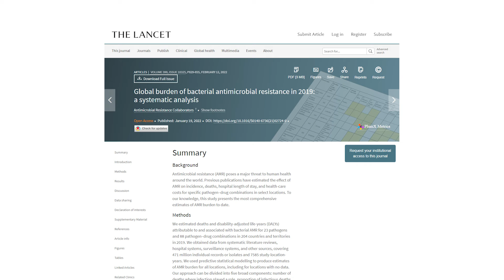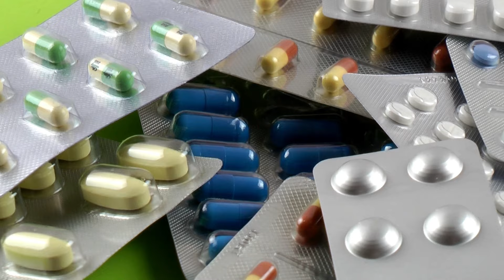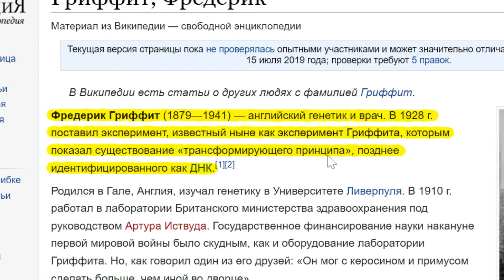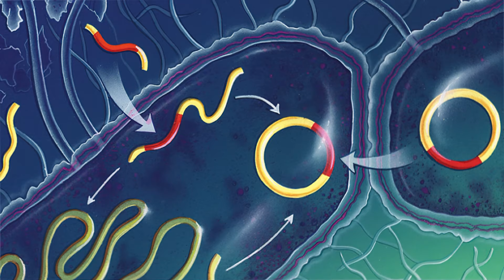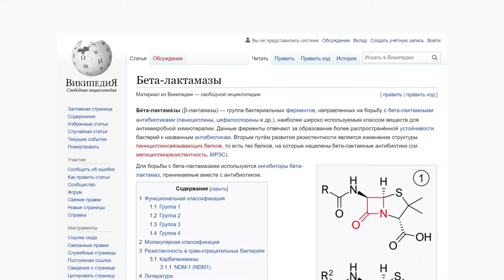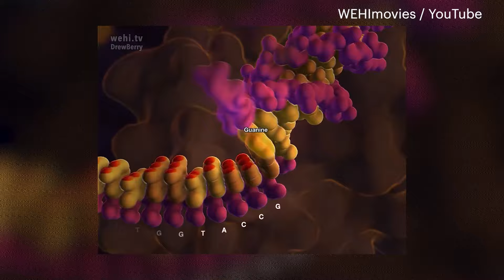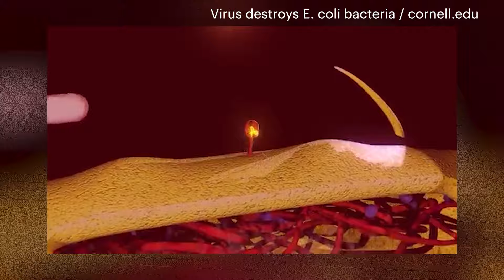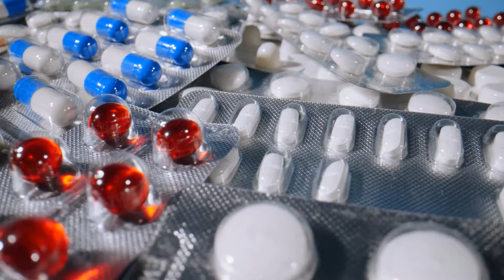Почему антибиотики слабеют?!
Меня зовут Егор Мусин, я биолог и лектор Level One. В третьей лекции шестого сезона «Свет» мы обсудим одну из самых насущных проблем современной медицины — устойчивость бактерий к антибиотикам.

Разберём, почему пара неверно принятых таблеток может запустить цепочку событий, которая приведёт к созданию суперинфекций, и что делать с бактериями, которые стали неуязвимыми из-за нашего бесконтрольного приема антибиотиков.

Что это значит для будущего человечества? И сможем ли мы победить врага, которого вырастили сами?

Обсудим разработку новых антибиотиков и использование бактериофагов как возможного решения проблемы.

Содержание:

00:00 - Появление антибиотиков и проблема резистентности
00:56 - Как растёт смертность от резистентных бактерий
01:29 - Разнообразие антибиотиков и их механизмы действия
02:01 - Эксперимент «Арена эволюции»Гарвардской медицинской школы
03:02 - Антибиотики как новый вид загрязнения
03:25 - Биологическое загрязнение и его последствия
04:01 - Бактерии, устойчивые ко всем антибиотикам
06:59 - Горизонтальный перенос генов и его последствия
09:16 - Плазмиды и их роль в передаче устойчивости
10:22 - Роль пенициллина и проблема его резистентности
11:39 - Распространение устойчивости через плазмиды между бактериями
12:35 - Генетическое загрязнение как источник устойчивости к антибиотикам
14:01 - Простые шаги к решению проблемы антибиотикорезистентности
15:17 - Атрофирование ненужных генов и сокращение числа устойчивых бактерий
17:34 - Новые подходы к контролю и использованию антибиотиков
18:19 - Проблема устойчивых бактерий во время пандемии COVID-19
19:27 - Бактериофаги как альтернативное средство борьбы с устойчивыми бактериями
20:47 - Использование бактерий-хищников против супербактерий
21:16 - Важность глобальных усилий в борьбе с антибиотикорезистентностью

Это третья лекция пятого сезона «Свет», где мы освещаем важные научные вызовы современности и ищем пути их решения.

Присоединяйтесь, чтобы узнать больше о проблеме устойчивости бактерий к антибиотикам, ее влиянии на будущее медицины и возможных путях преодоления этого вызова.

Поехали!